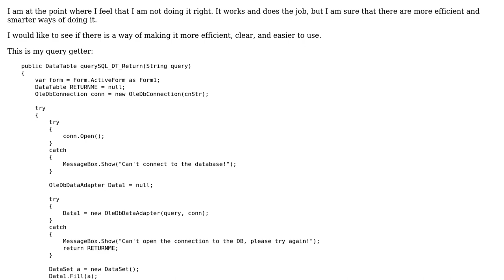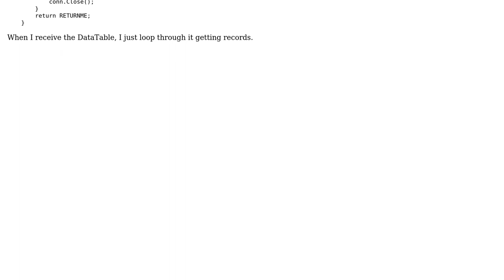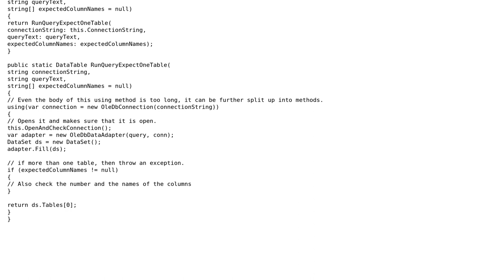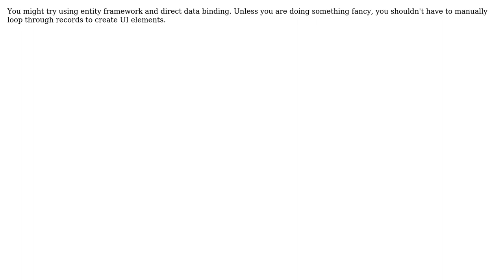Getting data from database and then outputing it to the DataGridView (2 Solutions!!)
Getting data from database and then outputing it to the DataGridView

With thanks & praise to God, and with thanks to the many people who have made this project possible! | Content (except music & images) licensed under CC BY-SA | Music | Images & others | With thanks to user Randy user Leonid user Heslacher user Andrew and the Stack Exchange Network Trademarks are property of their respective owners. You are responsible for your own actions.